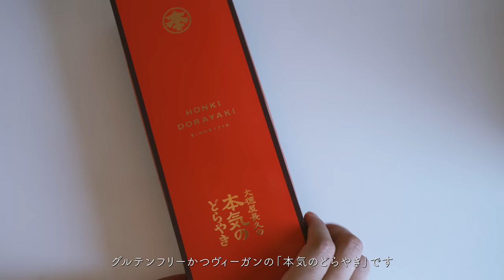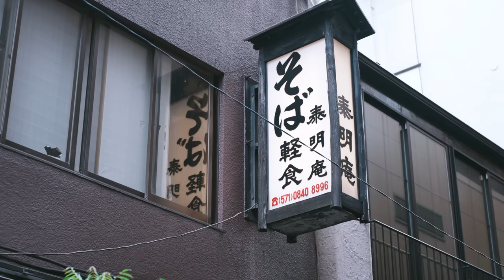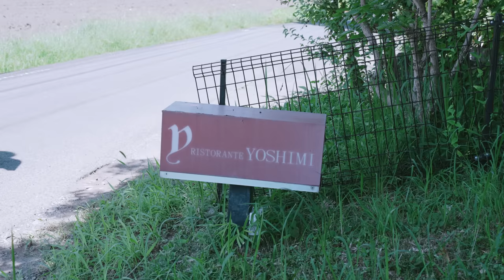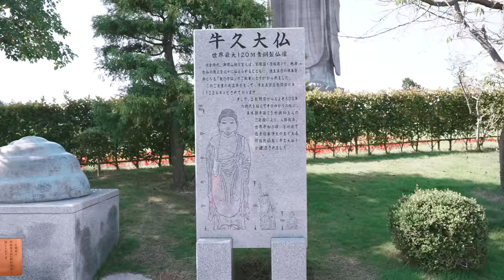【週末Vlog】銀座へ買い物 | 茨城の実家へ帰省 | 植物と暮らす日常ルーティン | 桂サボテン開花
この機会にぜひお試しください🫘

新しい活動をはじめます！
2023年秋に公開予定です、ぜひ。

わたしの日々徒然なるもの、ものづくりの裏側

【Contents】
00:00 Day 1 Plant care and sweets
05:51 Day 2 Ginza
09:58 Day 3 Ibaraki, Ushiku Buddah
15:50 Day 4 Cactus Flower bloomed

【Equipments】
Camera : SONY α7Siii
Lens : Tamron 28-75mm F2.8 Di III VXD G2